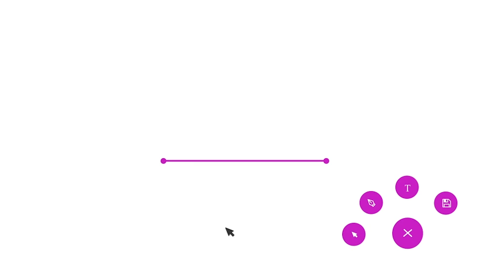10 Top After Effects Video Templates for Beginners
Adobe After Effects is a "do it all" tool for animation and motion graphics. With the help of Adobe After effects templates, you can skip learning the entire app and create a production easily. When you use a template, you have the blueprint to easily create a video. In this round-up, you'll see 10 of the best After Effects templates that make it easy to create your next video. They're all available on Envato Elements, the all-you-can-download service for creatives. One subscription unlocks every template in this round-up so that you can try as many as you want at no additional cost. With the help of Adobe After Effects templates and Envato Elements, you can create a professional video animation without learning a brand new app.

10. YouTube Channel

9. YouTube Promo 2

8. Minimal Lower Thirds

7. Lower Third Bundle

6. Modern Slideshow

5. Simple Slideshow

4. Designer Logo

3. My Logo Reveal

2. Smooth Logos Pack

1. Stomp Opener

Find out more about 10 Top After Effects Video Project Templates for Beginners on Envato Tuts+

► If you need help learning how to use After Effects Templates, we have you covered. Check out our free full-length course After Effects for Beginners | FREE Mega Course

Envato Tuts+
Discover free how-to tutorials and online courses. Design a logo, create a website, build an app, or learn a new skill